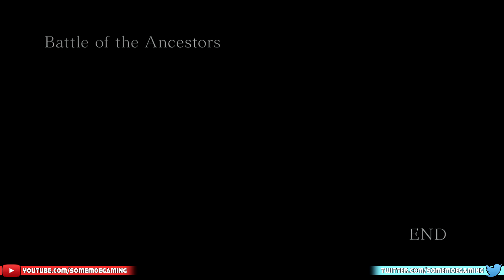Naruto Ultimate Ninja Storm 4 - Edo Hashirama Vs Madara S-RANK [English]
Naruto Ultimate Ninja Storm 4 - Edo Hashirama Vs Madara S-RANK "Battle of the Ancestors" [English]

The batlle between Reanimated Hashirama and Madara in the Naruto Ultimate Ninja Storm 4 story mode. This will be a S-Rank guide on the mission Battle of the Ancestors. Hope you all enjoy! c:

Click on the time to go straight to the battle: 0:50

Charging Kit